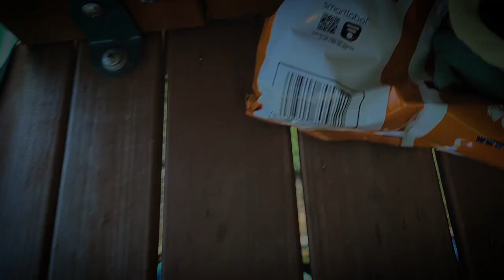Peashooter And Snow Pea: What A Fool